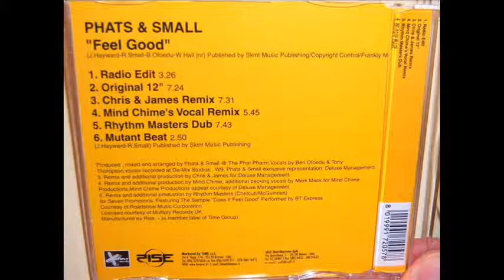Phats & Small - Feel good (1999 Mutant beat)